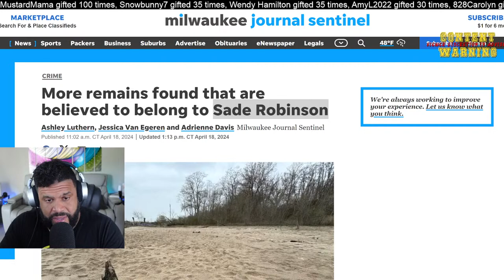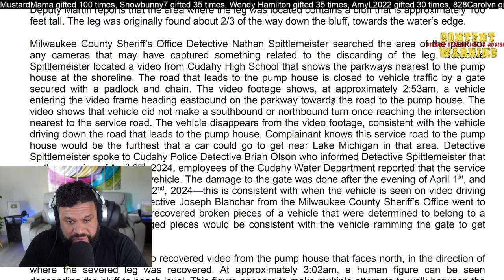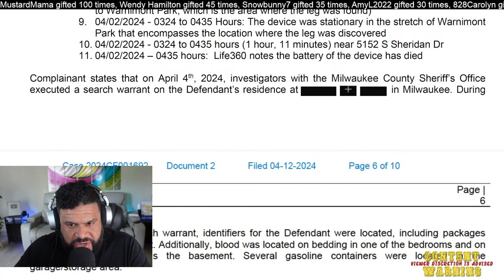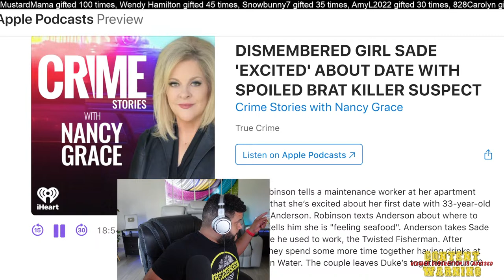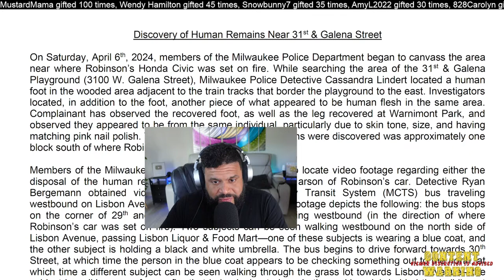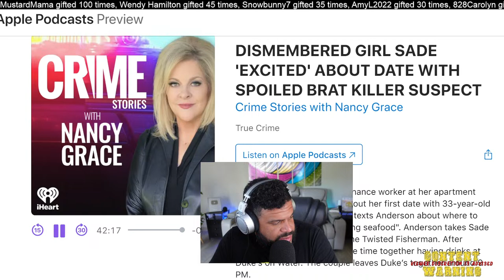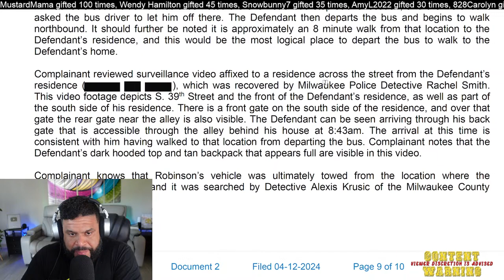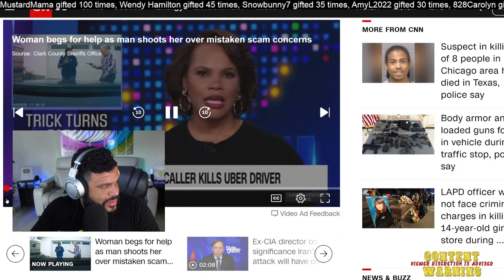Sade Robinson DISMEMBERED | Underground Basement, Jeffrey Dahmer Like Killer? | Maxwell Anderson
Sade Robinson DISMEMBERED | Dug Hole in Backyard for Underground Basement. Prosecutors charged 33-year-old Maxwell Anderson on Friday with killing Robinson, dismembering her body and setting her car on fire.

0:00 Warm up
1:31 Recent updates more body parts found
2:41 mini recap
6:41 Maxell dug a whole in backyard for another basement
7:54 Sade's Mother speaks with Nancy
17:45 Affidavit (a lot of details)
53:28 Listening to nancy podcast
1:21:25 House layout (pics)
1:35:47 s** Dungeon! crazy
1:40:39 Big hole in backyard!
1:52:10 More details on the hole
1:59:35 Affidavit countinued